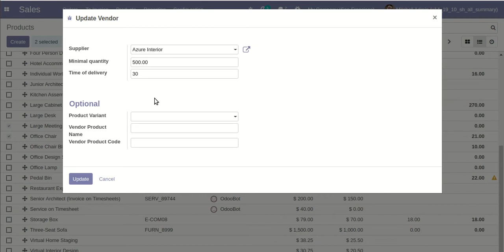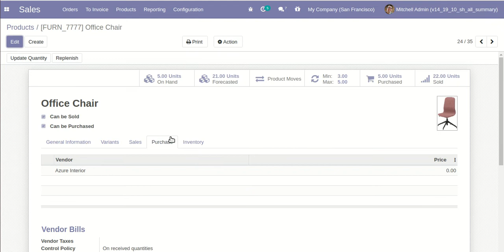Mass Vendor Update Odoo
About Module :

Sometimes, we purchase many products from one supplier and then update that supplier in each product, so that is quite a time-consuming task. This module provides the feature to update a vendor in more than one product in a single click. You can also set a minimum quantity of product and delivery time.

Features :

1) Easy to update mass vendor for product and product variant.
2) Update vendor in multiple products in a single click.
3) Update minimal qty of product.
4) Set a delivery time while updating mass vendor.
5) The optional set vendor product name, vendor product code and also product variant.
6) No special configuration required, install it, use it.
7) This module saves your important time.
8) It reduces human efforts.